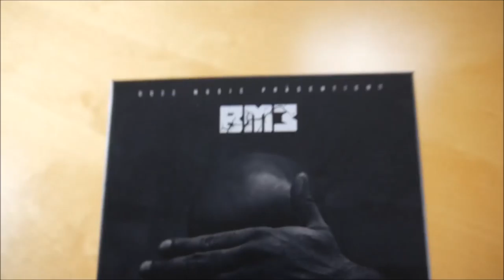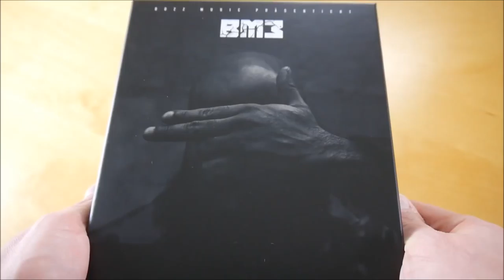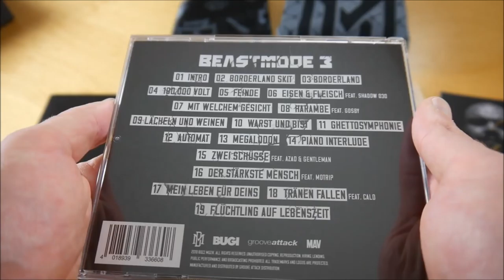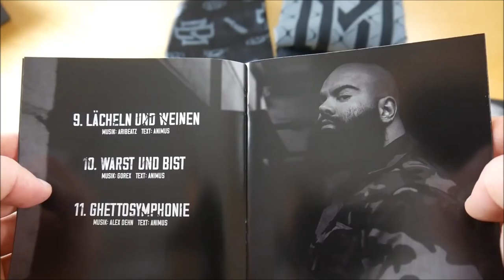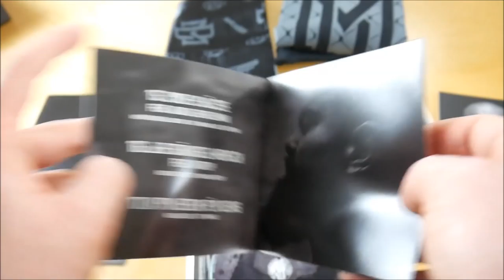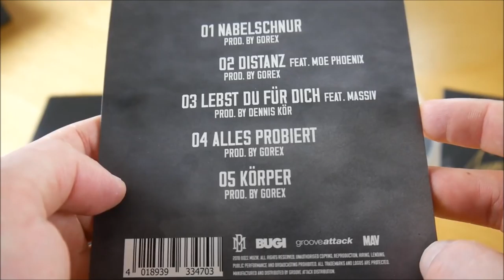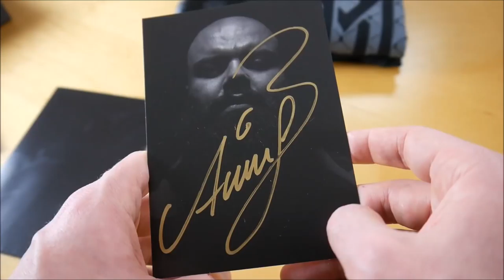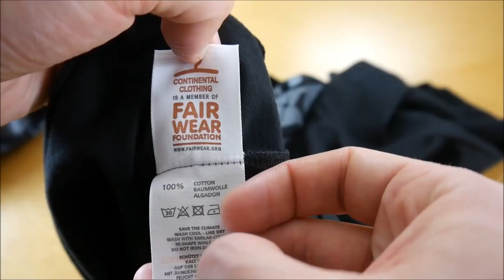Animus - Beastmode 3 Box Unboxing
In diesem Video zeige ich euch die Beastmode 3 Box von Animus.
► Hier könnt ihr das Album kaufen:
Weitere Musik von Animus

► ALBUM INFOS
Animus – Beastmode 3
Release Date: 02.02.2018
Kaufpreis: 39,99 €

Beastmode 3 Box Inhalt:
- Album
- Album Instrumentals
- Bonus EP (In der Ruhe liegt die Kraft 2 EP)
- T-Shirt
- Halstuch
- Doppelseitiges Poster
- Autogrammkarte

Beastmode 3 Tracklist:
01. Intro
02. Borderland Skit
03. Borderland
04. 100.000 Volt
05. Feinde
06. Eisen & Fleisch (feat. Shadow030)
07. Mit welchem Gesicht
08. Harambe (feat. Gosby)
09. Lächeln und Weinen
10. Warst und bist
11. Ghettosymphonie
12. Automat
13. Megalodon
14. Piano Interlude
15. Zwei Schüsse (feat. Azad & Gentleman)
16. Der stärkste Mensch (feat. MoTrip)
17. Mein Leben für Deins
18. Tränen fallen (feat. Calo)
19. Flüchtling auf Lebenszeit

01. Nabelschnur
02. Distanz (feat. Moe Phoenix)
03. Lebst Du für dich (feat. Massiv)
04. Alles probiert
05. Körper

Beastmode 3 Info:
Das neue Album von Animus erscheint am 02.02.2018 über Bozz Music.